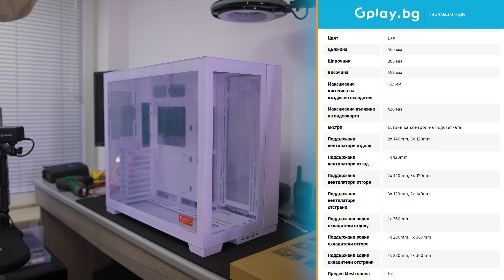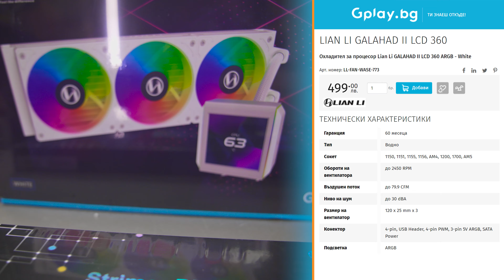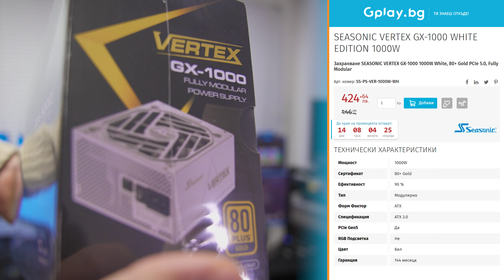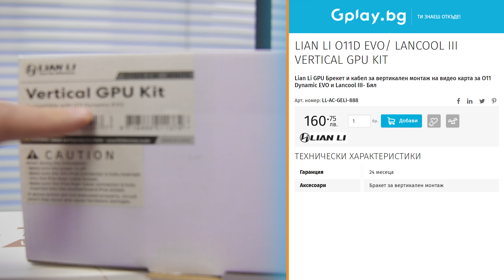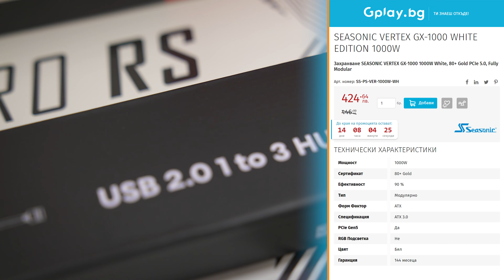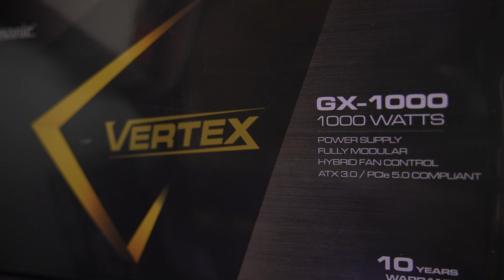Работилницата | LIAN LI PC-O11 DYNAMIC EVO ARGB геймърска конфигурация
В петъчната "Работилницата" дебютира обновената версия на емблематичната кутия на Lian Li - O11 Dynamic. @DonBrutar е готов да ви представи този впечатляващ билд.